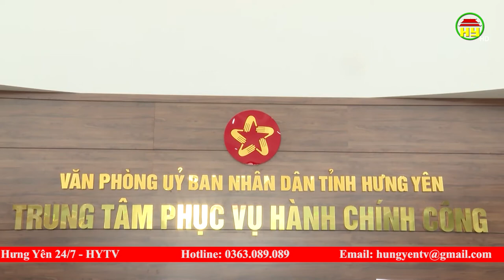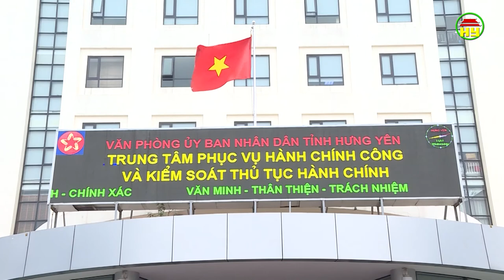Xây dựng nền hành chính công minh bạch, hiệu quả